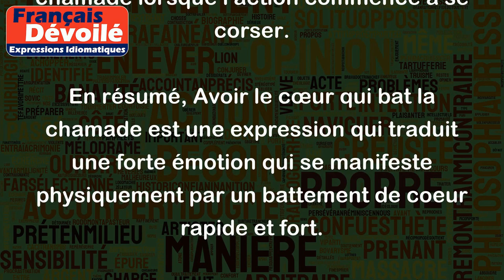Avoir le cœur qui bat la chamade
"Avoir le cœur qui bat la chamade" est une expression qui signifie que l'on ressent une forte émotion, généralement de l'excitation, de la peur ou de l'anxiété. Lorsque notre cœur bat la chamade, il bat plus vite et plus fort que d'habitude, ce qui peut être ressenti physiquement et peut même causer de la transpiration ou des tremblements.
Par exemple, si vous êtes sur le point de passer un examen important, il est possible que vous ayez le cœur qui batte la chamade avant d'entrer dans la salle d'examen. Si vous êtes en train de regarder un film d'horreur, il se peut que votre cœur batte la chamade lorsque l'action commence à se corser.
En résumé, Avoir le cœur qui bat la chamade est une expression qui traduit une forte émotion qui se manifeste physiquement par un battement de coeur rapide et fort.